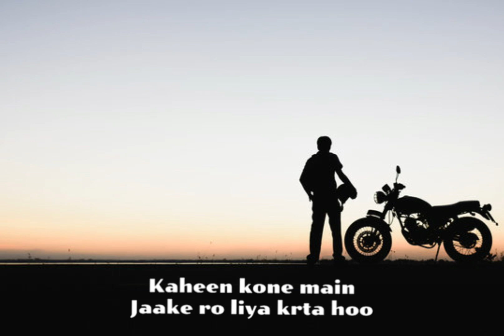😔Sad status boys😓 ( maa )